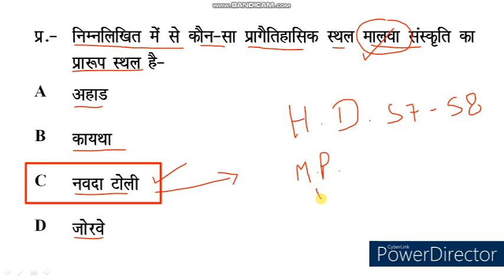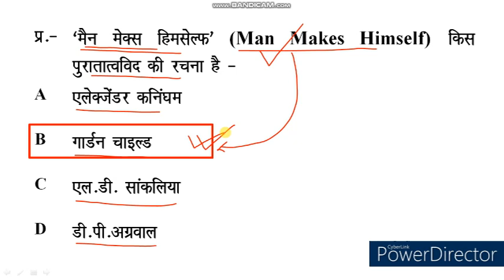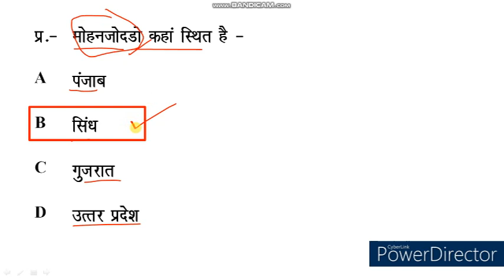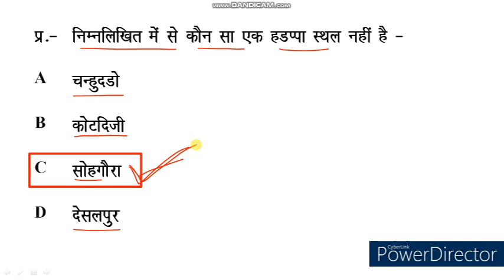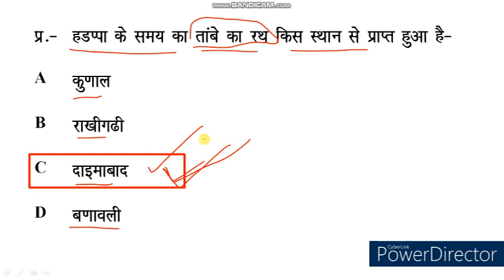History Quiz। History MCQ। Most Important History GK in Hindi । GS History Quiz । PKGURUJee